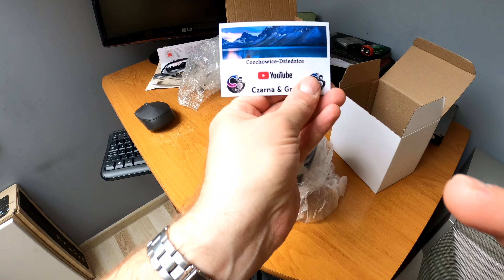Co za piękny widok nie wolno jej ruszać.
Muzyka: Jim Hall - Devotion
               Kirk Osamayo - (Ambient) Deep Sky